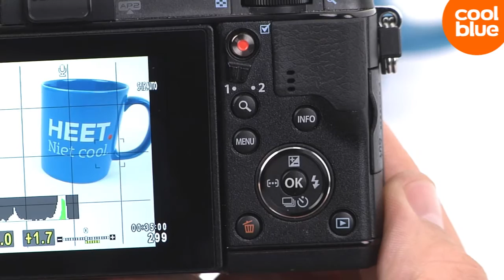Olympus PEN E-P5 videoreview en unboxing (NL/BE)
Olympus PEN E-P5 bestellen? Ga naar